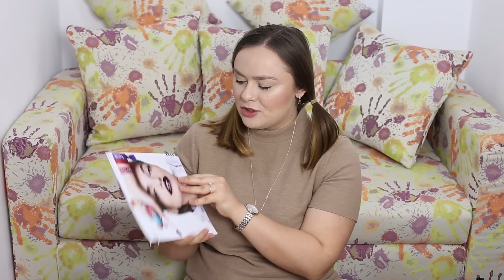SEPHORA - Noutăți primăvară 2018 | skincare și make-up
Ce "se poartă" primavara asta la Sephora? Aflați din clipul de mai sus!

Va pup!
Adela